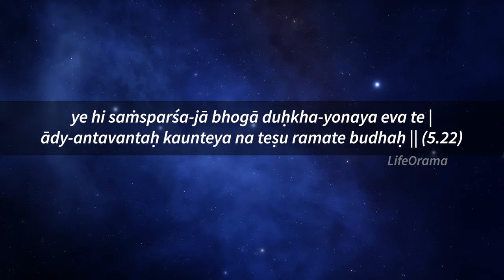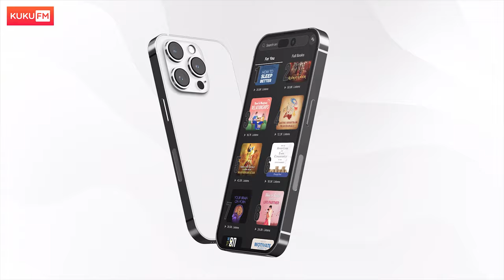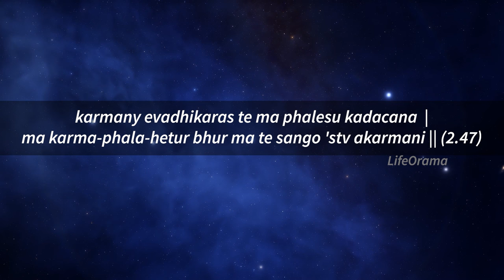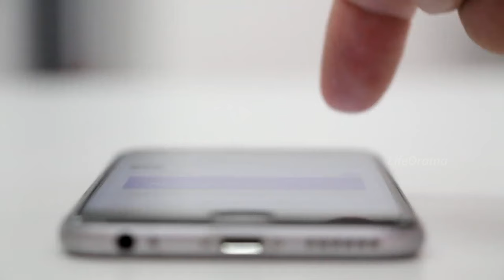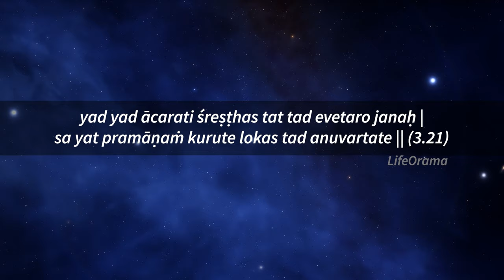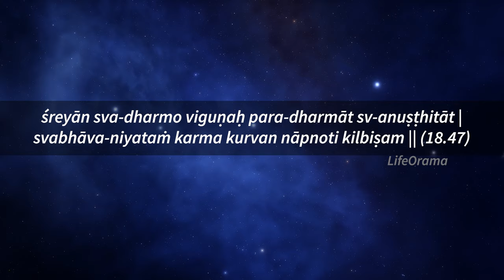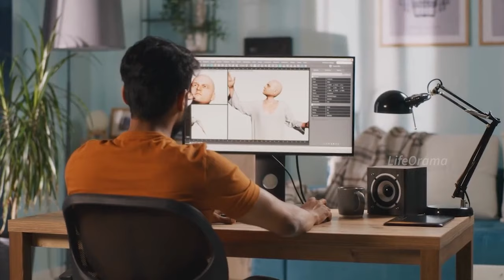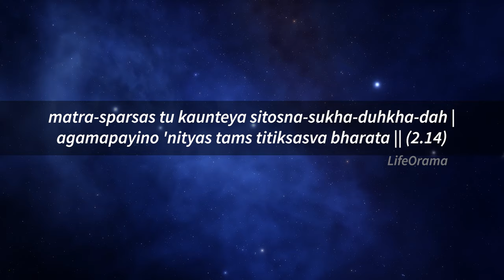Be a Super Parent: Bhagavad Gita's Tips By Lord Krishna In Telugu - Lifeorama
Learn what Lord Krishna says about parents and parenting, including his teachings on how to raise kids. Explore Positive Parenting Tips in Telugu from the Bhagavad Gita. Learn about the single most important parenting strategy, attachment parenting, and get valuable parenting tips for toddlers. Say goodbye to bad parenting habits and embrace gentle parenting methods.

Welcome to lifeorama, Lets into the timeless wisdom of the Bhagavad Gita to explore Positive Parenting Tips that are not only relevant but essential for every parent. Whether you're a new parent or have been on this journey for a while, these insights from the Bhagavad Gita, presented in Telugu, will help you navigate the challenges of parenthood with grace and positivity.